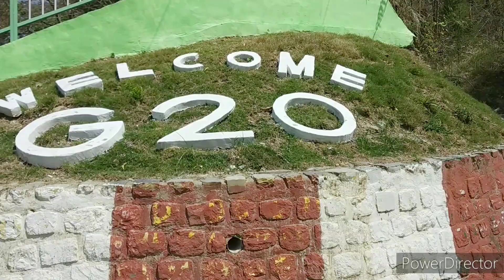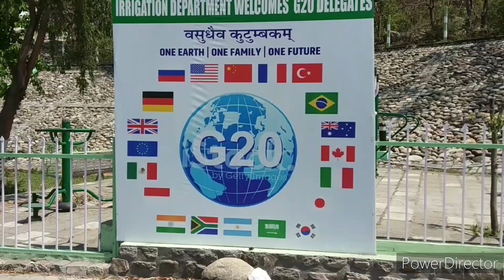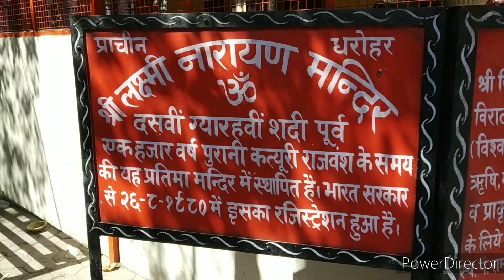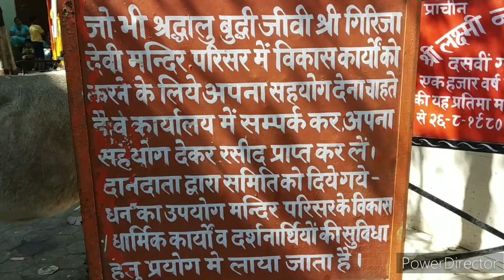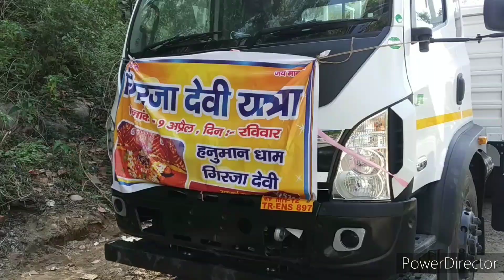Maa Garjiya Devi Mandir Ramnagar || Personal Lifestyle Vlog